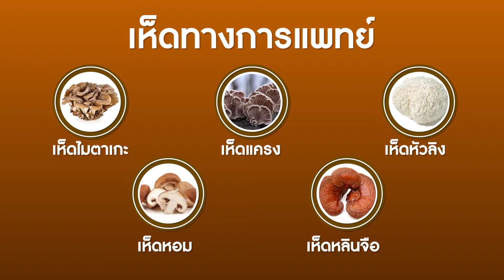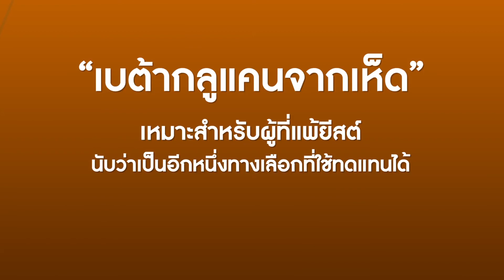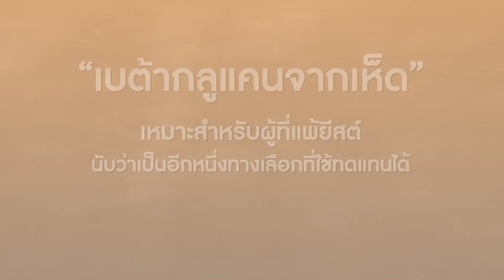สารสกัดเบต้ากลูแคนจากเห็ด มีประโยชน์อะไร | สวก.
สารสกัดเบต้ากลูแคนจากเห็ด มีประโยชน์อะไร

          เห็ดเป็นแหล่งโปรตีนจากธรรมชาติที่สำคัญ ซึ่งมีรสชาติและรสสัมผัสที่ถูกใจหลายๆ คน นอกจากนี้ยังให้คุณค่าทางโภชนาการ และมีสรรพคุณทางยา หรือที่รู้จักกันว่าเห็ดทางการแพทย์ เช่น เห็ดไมตาเกะ เห็ดแครง เห็ดหัวลิง เห็ดหอม เห็ดหลินจือ เป็นต้น

        ในบรรดาเห็ดทางการแพทย์นั้น จะพบสารสำคัญตัวหนึ่งที่มีชื่อว่า เบต้ากลูแคน นั่นคือน้ำตาลเชิงซ้อนชนิดหนึ่ง ที่เรียงตัวกันเป็นโพลีแซคคาไรด์หรือเส้นใยธรรมชาติ โดยสารเบต้ากลูแคน นอกจากจะพบได้ในเห็ดแล้วยังพบได้อีกหลายแหล่ง เช่น ธัญพืช ยีสต์ สาหร่าย หรือแม้กระทั่งแบคทีเรีย

        ด้วยคุณสมบัติเด่นหลายอย่างของเบต้ากลูแคน ที่เป็นใยอาหาร ช่วยในการขับถ่าย เพิ่มประสิทธิภาพในการทำงานของระบบภูมิคุ้มกัน ป้องกันมะเร็ง ควบคุมระดับน้ำตาลในเลือด และสามารถลดระดับคอเลสเตอรอลในเลือดได้ จึงทำให้มีการศึกษาวิจัยเกี่ยวกับเบต้ากลูแคนจากเห็ดมากขึ้น

        จากการวิจัยพบว่า สารเบต้ากลูแคนจากเห็ดพบมากที่สุดคือเห็ดแครง ซึ่งมีปริมาณเบต้ากลูแคนรวมสูงสุดถึง 57.80%  ได้จากการผ่านกระบวนการย่อยเอนไซม์เซลลูเลส ด้วยความร้อนอุณหภูมิ 130 องศาเซลเซียส เป็นเวลา 90 นาที ซึ่งการสกัดด้วยความร้อน เป็นวิธีหนึ่งที่สามารถสกัดเบต้ากลูแคนได้ ไม่ซับซ้อน ไม่ยุ่งยากและมีต้นทุนไม่สูง

        สารเบต้ากลูแคนจากเห็ดพบได้ในผลิตภัณฑ์อาหารเสริม และอาหารเพื่อสุขภาพในรูปแบบต่างๆ เหมาะอย่างยิ่งสำหรับผู้แพ้ยีสต์ ดังนั้นเบต้ากลูแคนจากเห็ด นับว่าเป็นอีกหนึ่งทางเลือกที่ใช้ทดแทนกันได้